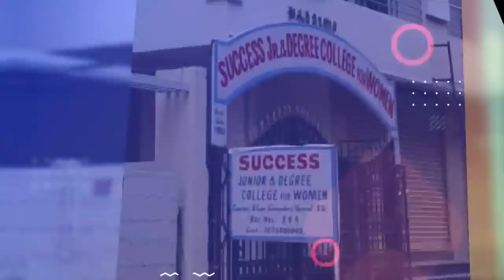Covid 3rd Wave As 8000 Childs Test Covid Positive, 2nd Wave end in June, Beware of Weddings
Covid 3rd Wave As 8000 Kids Test Covid Positive, 2nd Wave end in June, Beware of Weddings